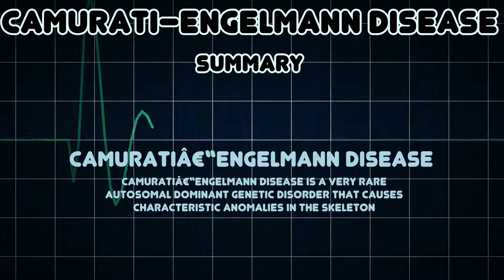Camurati–Engelmann disease (Medical Condition)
Symptoms, risk factors and treatments of Camurati–Engelmann disease (Medical Condition)

Camuratiâ€“Engelmann disease is a very rare autosomal dominant genetic disorder that causes characteristic anomalies in the skeleton